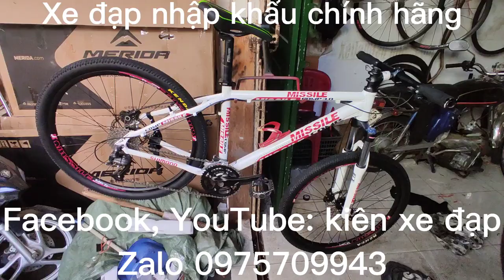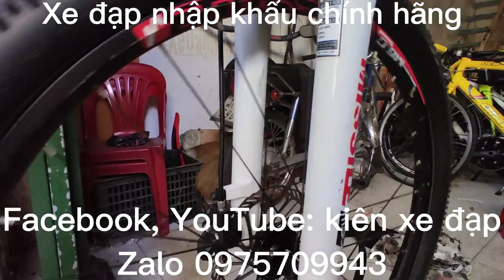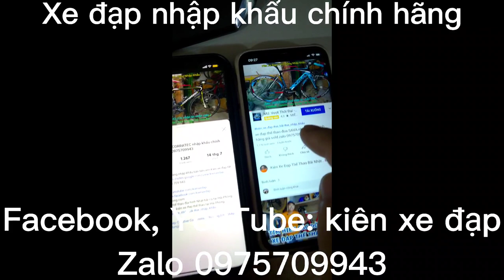xe đạp thể thao MISSILE nhập khẩu chính hãng giá ĐÃ BÁN zalo 0975.709.943